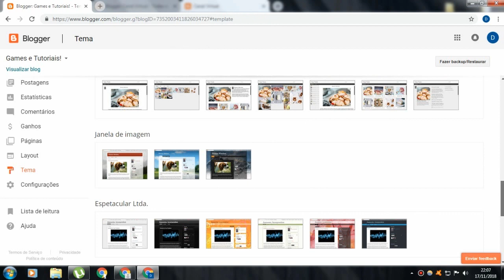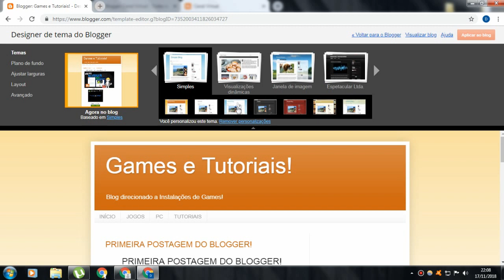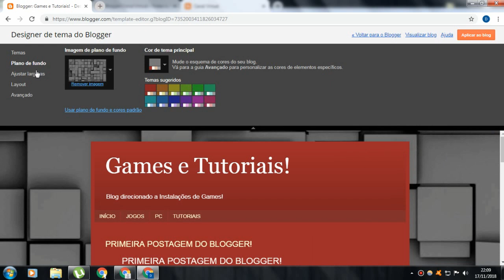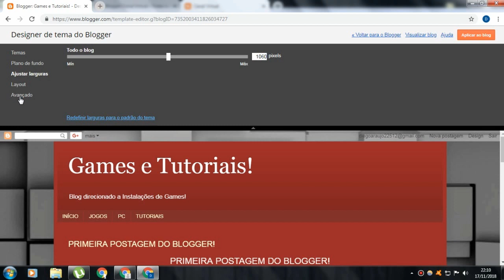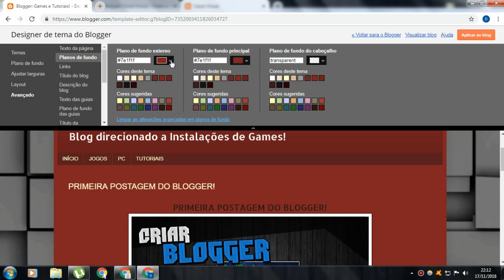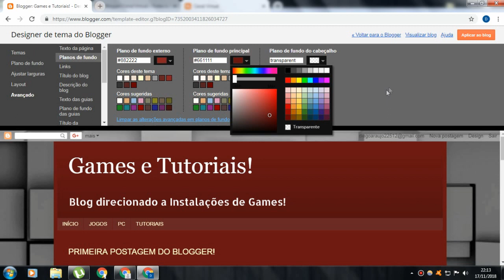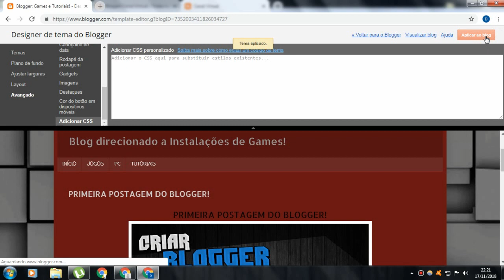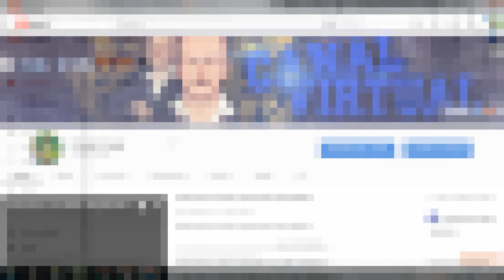Como editar o Tema do Blog! PARTE 3! BLOGGER!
Fala Galera, chegando com mais um video da serie de criação de um blog, hoje trago a parte 3, irei mostrar como personalizar o tema do seu Blog, editando toda a interface do nosso blog. Na primeira parte, criamos o nosso blog, e adicionamos a primeira postagem, na segunda parte, editamos todo o Layout, o processo para adicionar os Gadgets, caso ainda não tenha visto nenhuma das partes anteriores a esse video, recomendo assisti-los, para depois assistir a essa parte. (Mais abaixo irei deixar os link's das partes).

COPYRIGHT
ESTOU USANDO SEUS DIREITOS EM MEU VIDEO? NÃO QUERO LE PREJUDICAR, ENTÃO POR FAVOR MANDE UM PEDIDO DE REMOÇÃO, QUE EU IREI TÁ EXCLUINDO!